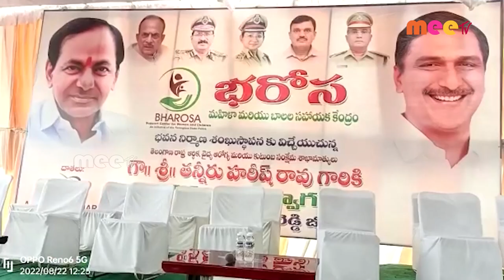భరోసా సెంటర్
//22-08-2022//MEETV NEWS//